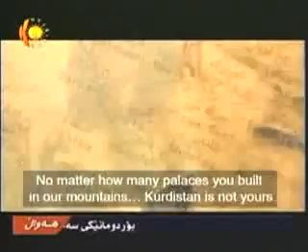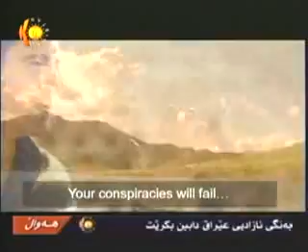ZAKARIA KURDSTAN english subtitles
F L T A R